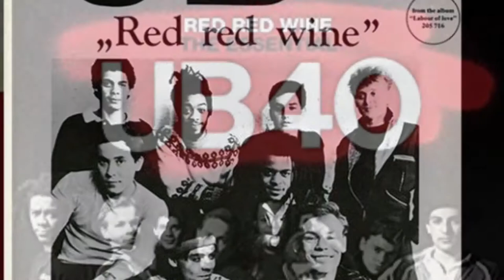Ub40 Red Red Wine